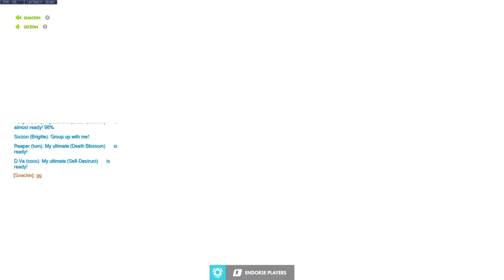Oops we did it again - Silver, Gold, Plat ranked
Another match where we used all the ultimates (except one - one person couldn't hold their load) on overtime defense. I think the smarter team won.